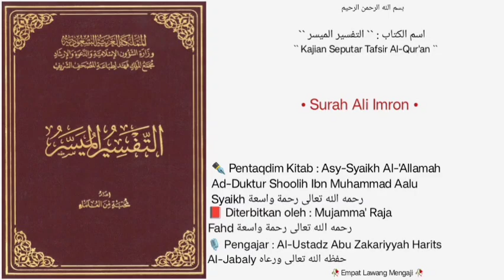At-Tafsir Al-Muyassar | Dars • 71 | Surah Ali Imron |🎙️Al-Ustadz Abu Zakariyyah Harits Al-Jabaly